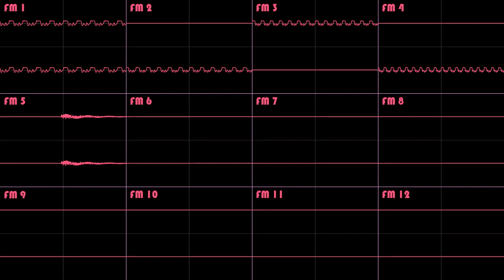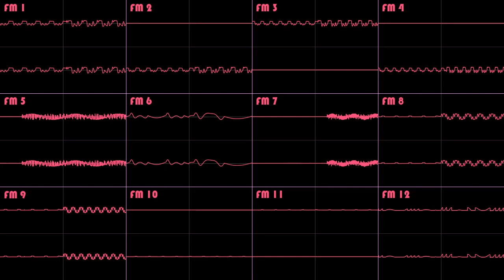MediaRavenEditor2023 /R - Just a Little Girl's Love {YMF262}